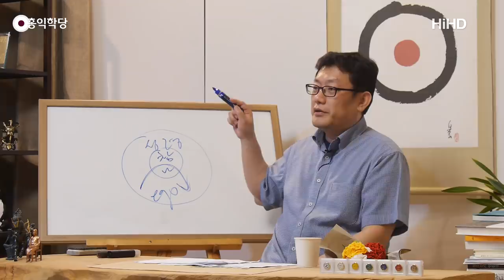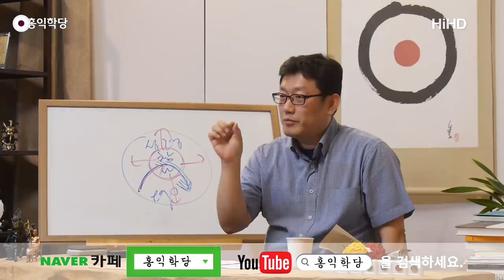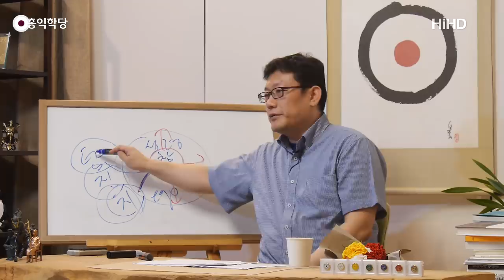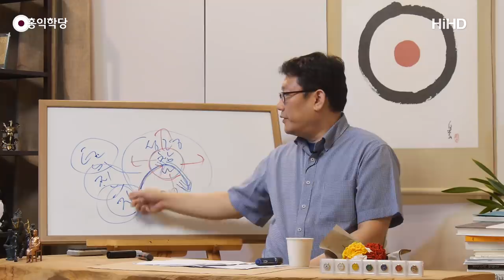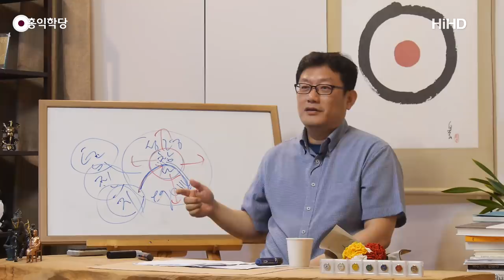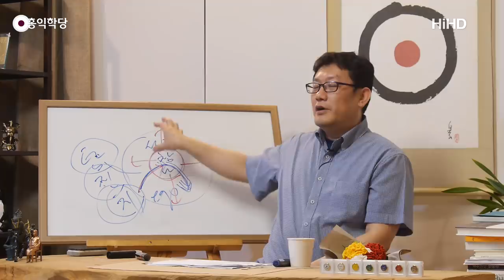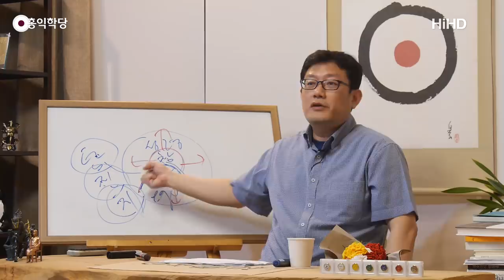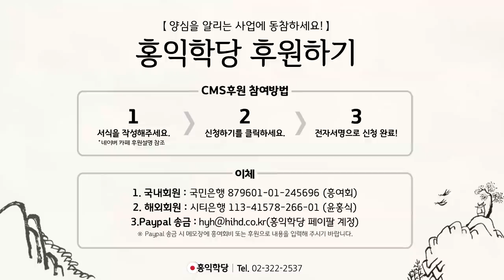[홍익학당] 6바라밀, 삶의 연금술(180523)_A666